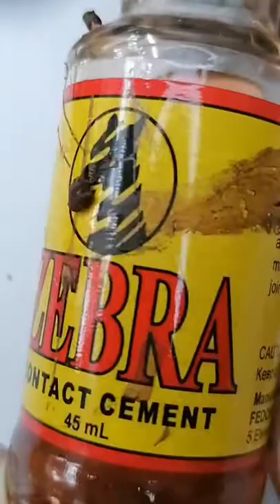SEIKO 5 AUTOMATIC /REASONS WHY FUNCTIONALITY SOMETIMES STOPS / HOW TO REPAIR 👉 E.R ESTACION VLOG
SEIKO 5 AUTOMATIC
 TIPs  why watch functionality somestimes stops
REPLACED PARTS , AND ALL REPAIRED
* SETTINGS PROMLEM
* REPLACING  A MECHANICAL BOARD
*  REPLACING NEW JEWELS
* DESASSEMBLE &
 REASSEMBLE
* MECHANICAL CLEANING
* PUTTING OIL ON ALL JEWELS